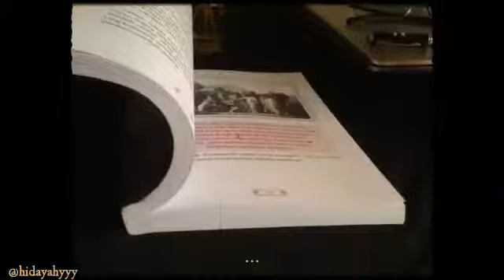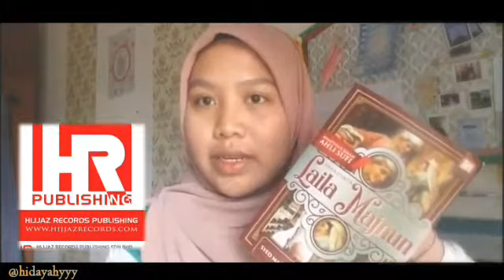RESENSI BUKU 2